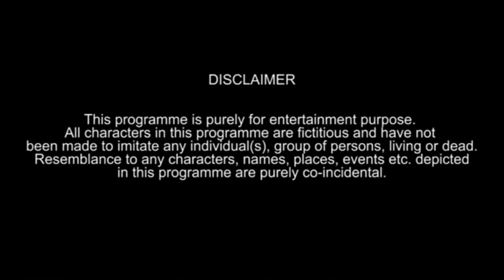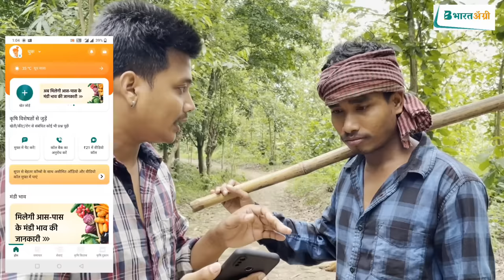HUNGAMA 2 a new kokborok short film | ft. Hoda kwina, lila, Chimlang | ksf